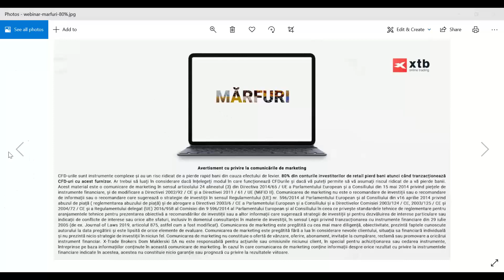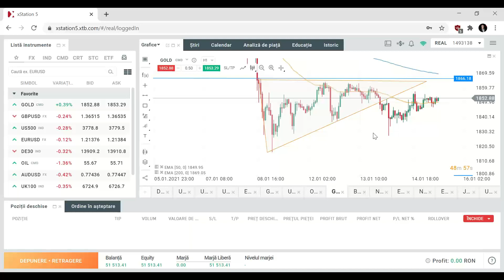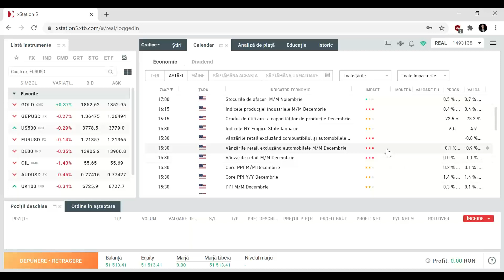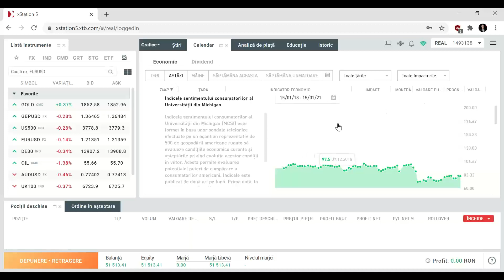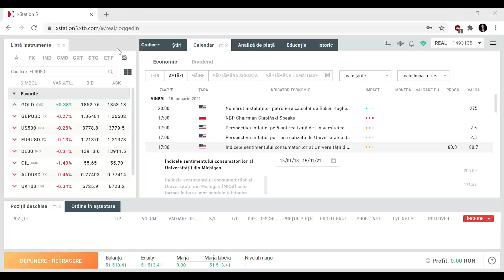Mărfuri - Segment Daily Briefing 15.01.2021 | XTB România